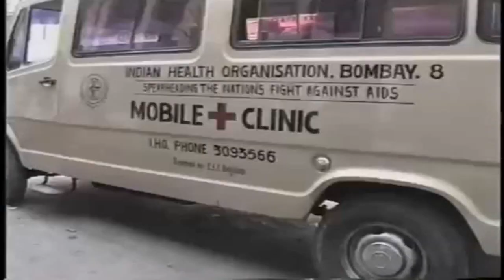Mumbai aids capital of South Asia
Mumbai, the capital of the state of Maharashtra and financial capital of India, has an approximate prevalence of 18% among female prostitutes, one of the highest in the state.
Mumbai, which is the home to thousands of prostitutes, it has become indispensable to work towards improving the conditions of the community and to increase awareness and education within them. Over the years, this has become the most conducive environment for the spread of Sexually Transmitted Diseases (STDs), especially HIV/AIDS.